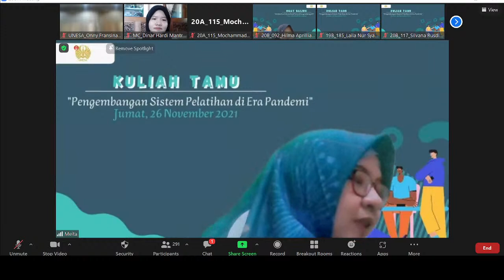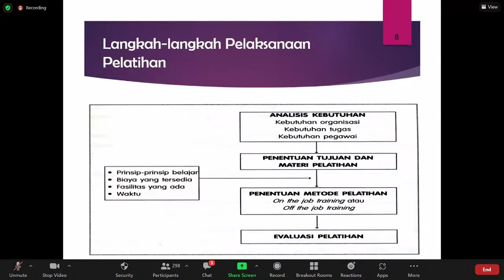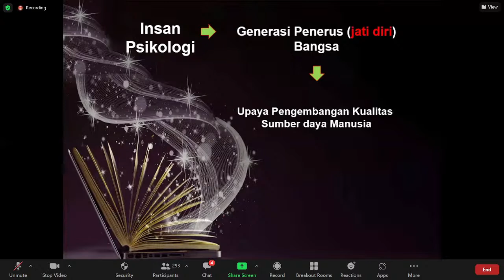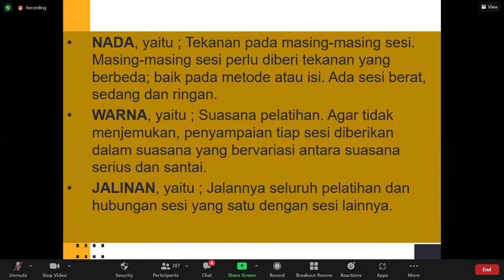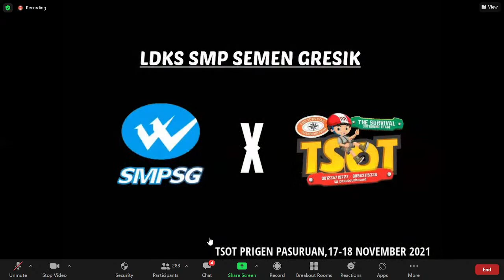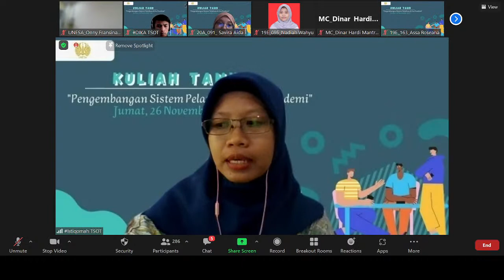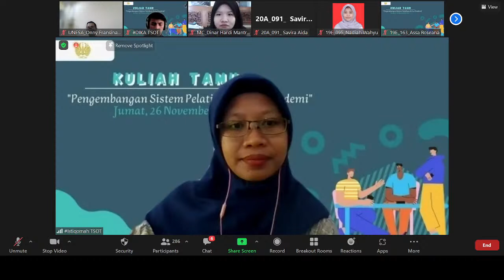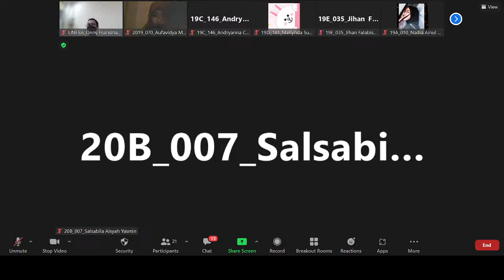Kuliah Tamu Dosen Praktisi Desain Pelatihan Jurusan Psikologi FIP Unesa- 02/07/2021